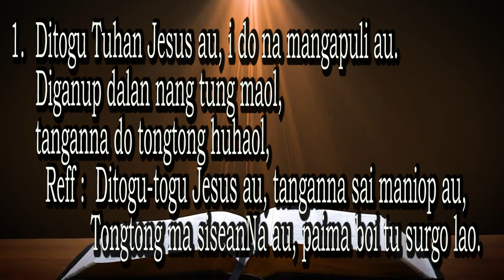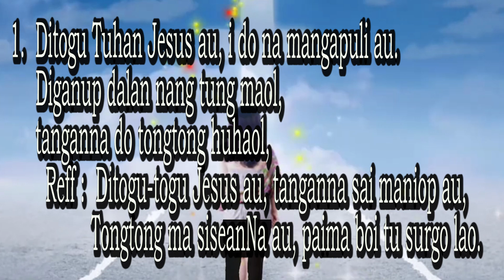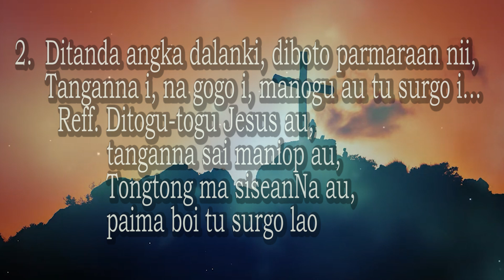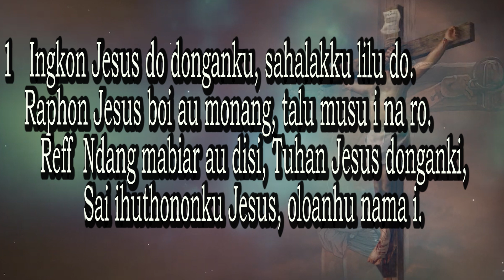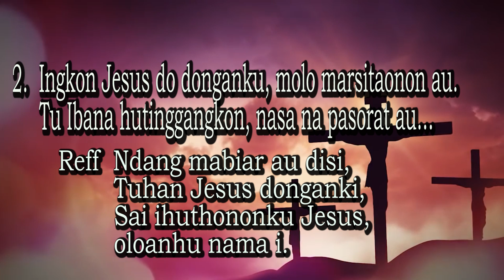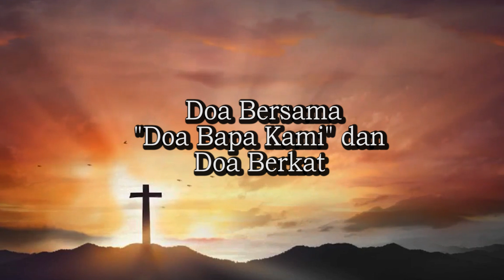Renungan Harian , 18 September 2024 HKBP Bandung Reformanda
HKBP Bandung Reformanda menyediakan renungan harian pagi, setiap Senin-Sabtu, tersedia pkl 05.00 Wib. Renungan diambil berdasarkan buku mendekat kepada Allah. Kiranya dapat menjadi berkat bagi kita semua.